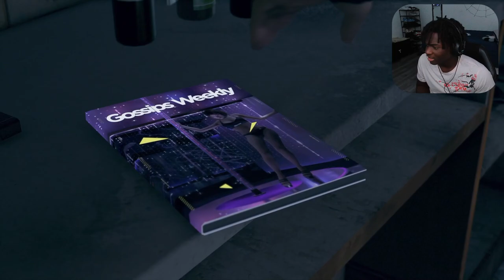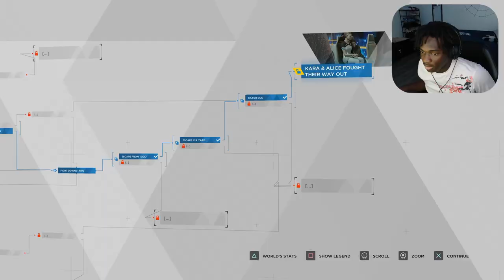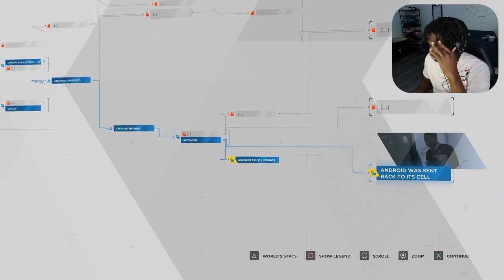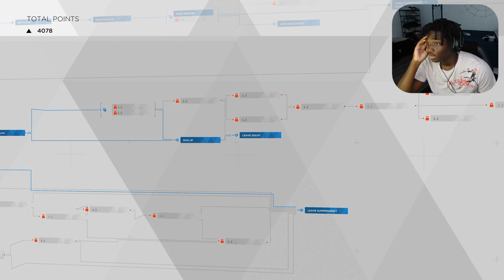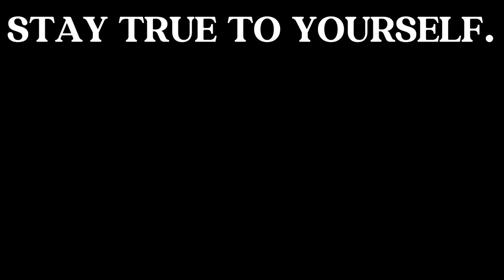NOW I DONE YALL THIS MAN WAS ABUSIVE! | DETROIT BECOME HUMAN - PART 2